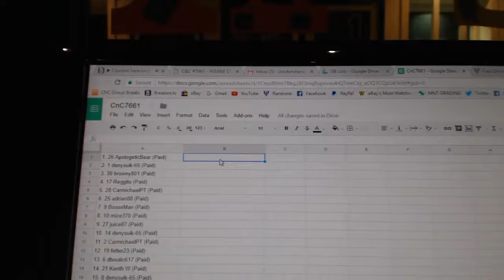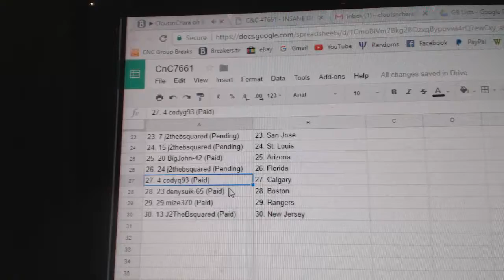Team Randoms - C&C 7661